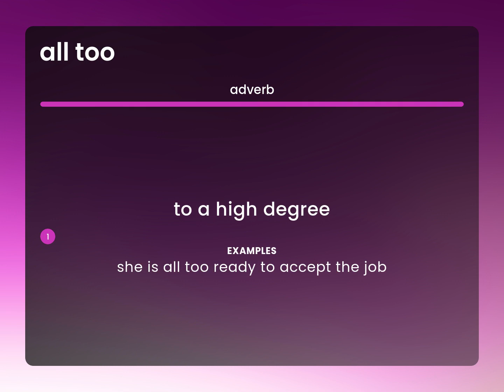All too • definition of ALL TOO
ALL TOO definition

Susan Miller (2023, June 12.) What is All too?